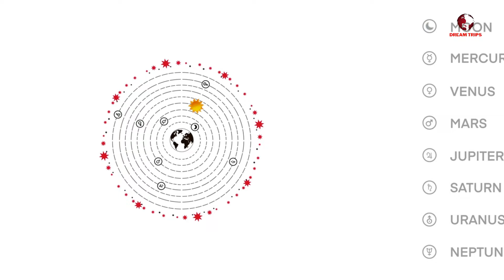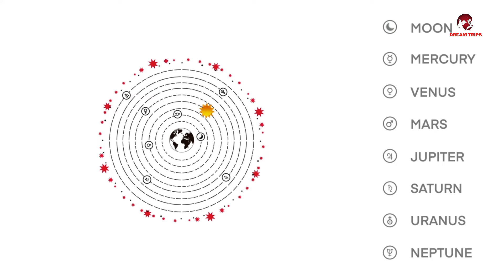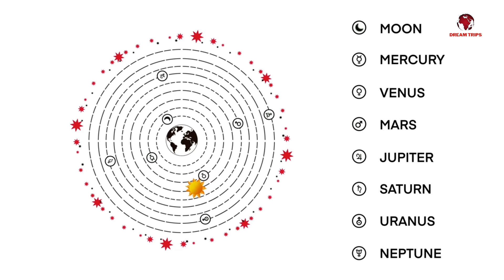Why Is It So Hard To Get To Jupiter's Moon Callisto?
Embark on an extraordinary journey to Jupiter's moon, Callisto, in this captivating video. Discover the immense challenges of traveling 628 million kilometers from Earth to this icy, cratered world. Learn about the high levels of radiation in the Jupiter system and the innovative technologies required to protect spacecraft and astronauts. Explore the complexities of navigation and communication over vast distances, and the cutting-edge propulsion systems that can make this mission possible.

Witness the engineering marvels of landing on Callisto's rugged surface, and delve into the scientific experiments that could unlock the secrets of its ancient ice and potential subsurface ocean. This video offers a deep dive into the technical obstacles and ingenious solutions that define our quest to explore one of the most intriguing moons in our solar system. Join us as we conquer the cosmic frontier and unravel the mysteries of Callisto.